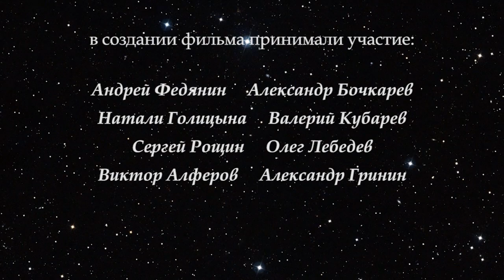Ветхозаветный Ной и мир после Потопа. Откровения «императора и князя всея Руси»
Уважаемые друзья! С этим и другими подобными ему материалами огромного цикла полностью можно ознакомиться по адресу

Вторая серия из эпического труда Большого Кубенского Рюриковича Валерия «Невероятная история Руси, Земли, Вселенной», перенесённого из литературного в формат видео, называется параисторично, парабольнично, а может быть паражалостливо, паранойно в конце концов: «Ной после Ноя».

Здесь Вы видите только "трейлер" (то есть ознакомительный фрагмент) большого, насыщенного до предела уникальными данными видеофильма, а чтобы посмотреть программу целиком, без рекламы, в отличном качестве и в удобное для Вас время – пройдите,пожалуйста, по ссылке и получите удовольствие от этого материала!

Если заинтересованный Зритель решит прочитать книгу Кубарева «Веды Руси», то обнаружит там много парадоксального и невероятного, например:
- сношающиеся без предохранения камни и деревня;
- перемещающегося на летающей тарелке Христа;
- Авраама и Магомета – прямых предков Рюриковичей и самого Валерия … Ну, и так далее …

Предлагаем посмотреть обновленную, отредактированную версию нашего фильма "Возрождение Человечества после Всемирного Потопа" в максимально возможном качестве.

На наших сайтах и а также на канале среди огромного количества уникальных материалов всегда можно найти что-то интересное именно для Вас.

В том числе и фильмы нашего сегодняшнего Автора:

Фильм

Фильм

Фильм